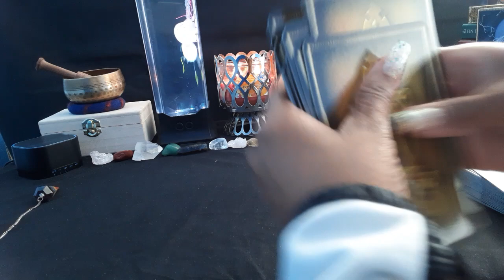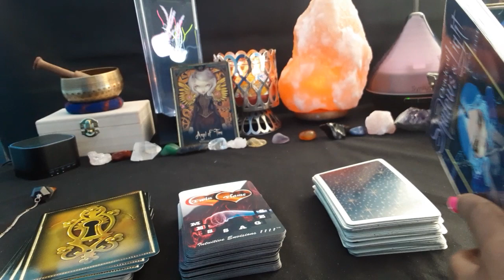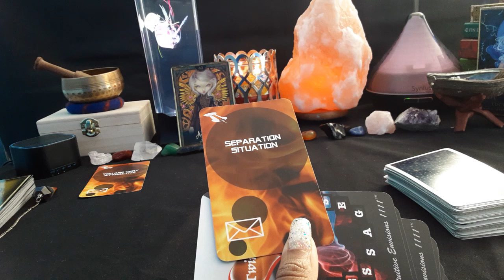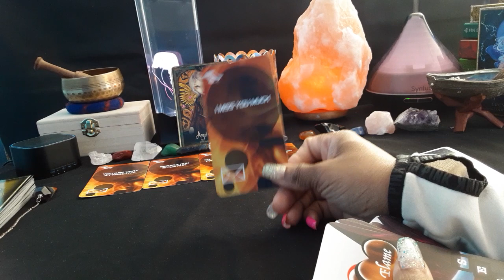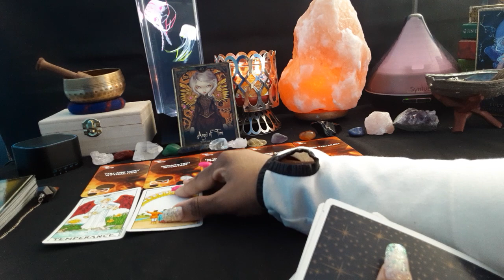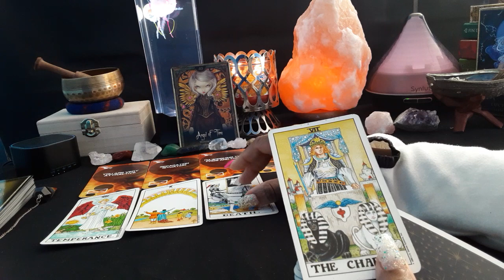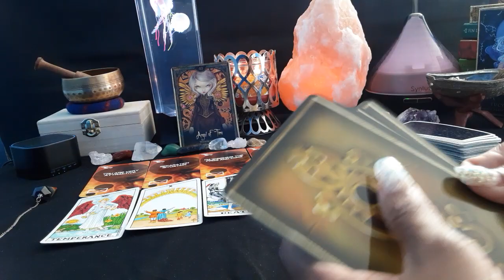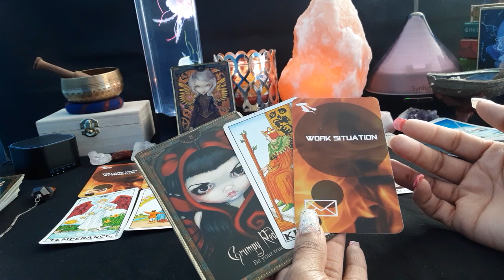Twin Flames ~The Daily Telepa-TEA! UR PERSON'S FRUSTRATED OF PUTTING 2 MUCH EFFORT OF NOT BEING TRUE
Links to the items and decks shown or used in my videos:

Jellyfish Lamp

Sound Machine